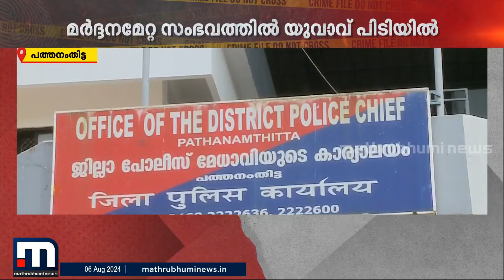വീട്ടമ്മയ്ക്ക് നേരെ ആക്രമണം, വീട്ടുപകരണങ്ങൾ തീയിട്ടു നശിപ്പിച്ചു; 23കാരൻ പിടിയിൽ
പത്തനംതിട്ടയിൽ 23 കാരന്റെ പരാക്രമം; വീട്ടമ്മയെ ആക്രമിച്ച് വീട്ടുപകരണങ്ങൾ തീയിട്ടു നശിപ്പിച്ചു

Happy viewing!